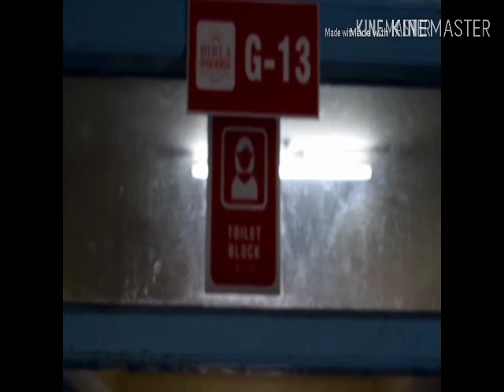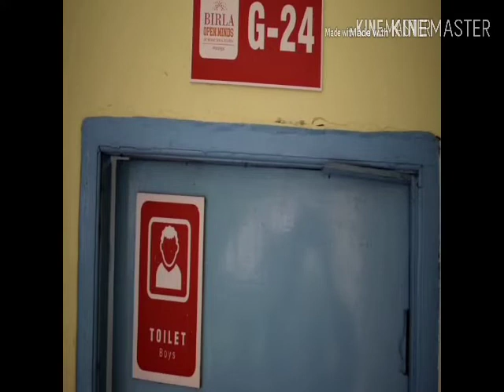CBSE COMPLIANCE 30 Oct 2019